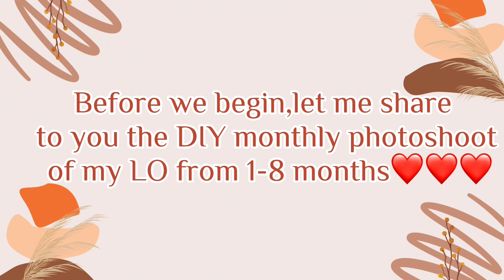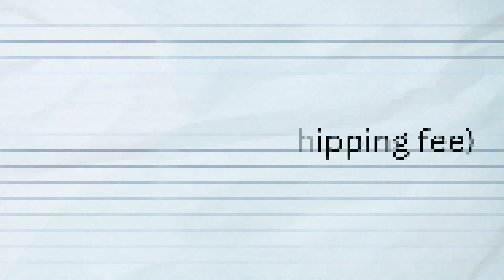UNDER THE SEA SHARK THEMED BIRTHDAY PHOTOSHOOT IDEAS| CHEAP & EASY PARTY BACKDROP AT HOME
Baby Monthly photoshoot ideas at Home that is cheap and easy.
Birthday party backdrop & DIY Balloon Garland | Under the Sea | Under Water |Shark theme
This is a DIY Video on a party backdrop/photo shoot backdrop decorating ideas that is on a budget.
It is an inexpensive yet catchy and attractive DIY that is quick and east to make. It is a decorating ideas you can create during your baby milestone pictorials at home.
The Key word that I keep in mind when creating decors are "CHEAP,QUICK and EASY"

I hope you guys enjoyed the video and learned new DIY balloon decorations.
Thank you so much for taking time watching my videos.